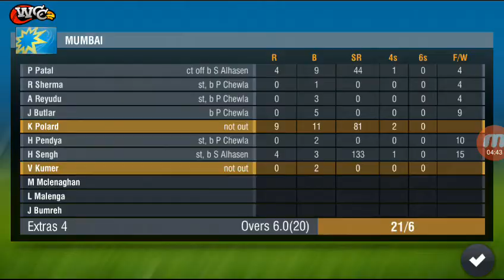Magical spin bowling in WCC2